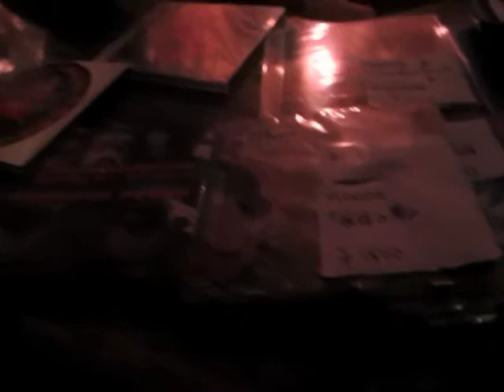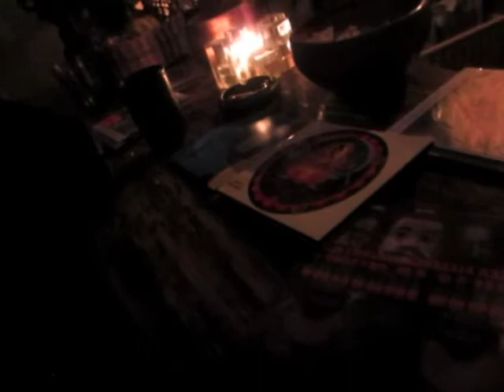neohachi live at bonobo 3/3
neohachi played Mani Neumeier's opening act in Japan.
▼1st full Album Released!
Title ： LOVECADIO HEARN
Artist ： neohachi
Label : White Paddy Mountain
Release Date ： 2013/07/10
Country of Origin : JAPAN
Catalog Number:WPMC004
Format(s):  CD
22$（over seas）（include shiping cost)

added bonus of Label direct sales

CDR

Dog more than Cat / Kufuki Remix (11min)

"neohachi" is Japanese two girls psychedelically drone duo.

they formed in 2005 in Tokyo by Lily (*Shigin Vocals) and Elly (Synthesizers).

the concept of "LOVECADIO HEARN" is reappearance of

Lafcadio Hearn's literature by music.

on this album, neohachi have inspired by all world classic literature to composed songs.

they imaged "japan in dream" was writed by Lafcadio Hearn.

■Song List

01．Dog more than Cat

02．Rhythm of Wonder

03．Not me cannot

04．Mongol

05．Sat Narayan

06．Good music

07．Eternal, Eternal, Eternal

featuring

tosimasa matsumoto（KUFUKI・tobaccojuice）- voice on 1

DaiNakata（barbarfish）- electric guitar on 3

chihei hatakeyama - electric guitar on 2 and 7

Mixed and Mastered by Chihei Hatakeyama

neohachi / profile

On The Outskirts Of Tokyo. He Has Performed For Years Under

Their music processing is done there crack a former progressive rock

and the german rock, it is based on the minimal repeate of hand oparation of the Synthesizers.

he song contains Japanese feeling for nature and that extended explession of vowel makes us much more imagination of the scene to the people.